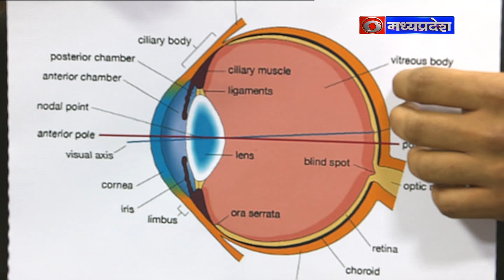आपका स्वास्थ्य,10 अप्रैल 2024,अरिदमिया (हदय की धड़कन सम्बन्धी रोग) ,मधुमेह का आँखों पर प्रभाव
10 अप्रैल 2024
(सेगमेंट-1)
कार्यक्रम - आपका स्वास्थ्य
विषयः- अरिदमिया (हदय की धड़कन सम्बन्धी रोग)
विशेषज्ञः- डाॅ. अनिरूद व्यास (कार्डियोलाॅजिस्ट)
एंकरः- डाॅ. एस.पी. दुबे
(सेगमेंट-2)
विषयः- मधुमेह का आँखों पर प्रभाव
विशेषज्ञः- डाॅ. सुमित अग्रवाल (नेत्र रोग विशेषज्ञ)